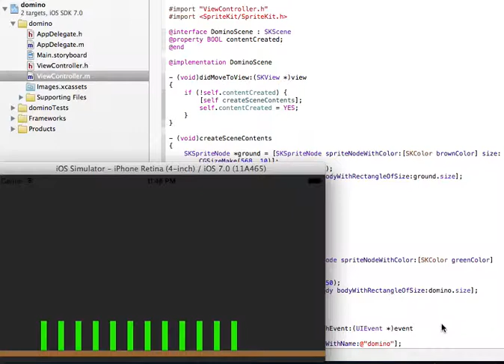Today's iOS sample no.319 domino